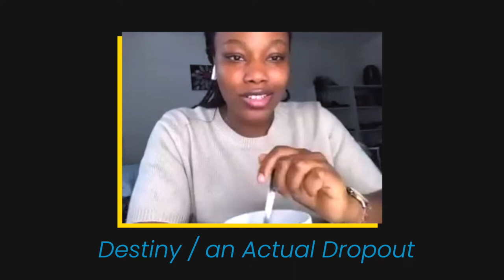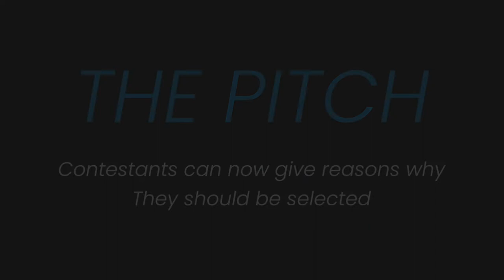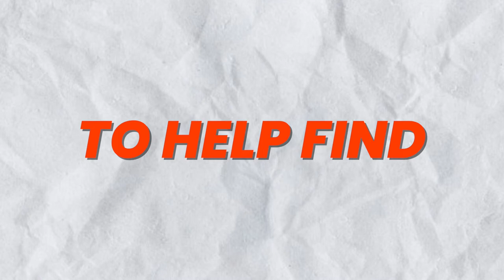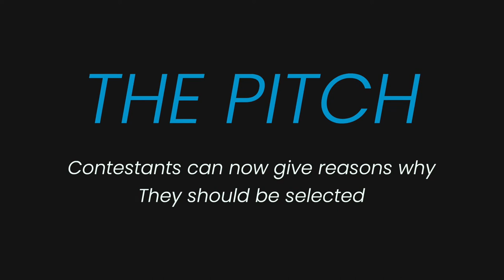Nigerians Play Extreme ₦100'000 Zoom Mafia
Enjoy my spin of mafia Show a friend

Follow them on Instagram:
@irokocritic for recording the call

✩ MY PODCAST ✩